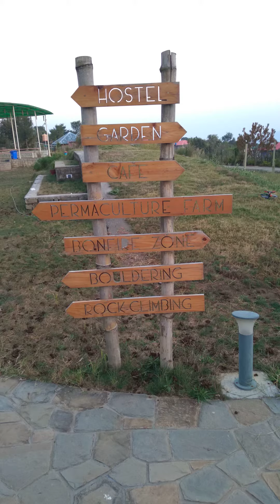The ZOSTEL 2.0 BIR (HP)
Experience Work from hills from an amazing location